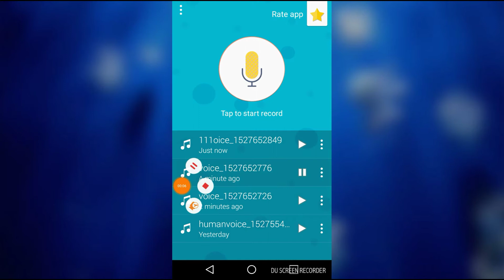A message for all of you peeps